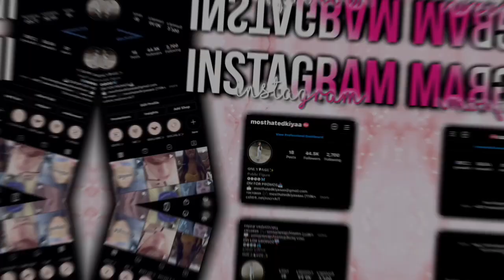IM BACK😁 *KYN KYN MEETS HER NEW CRUSH 😳*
JOIN MHK FAMILY!!